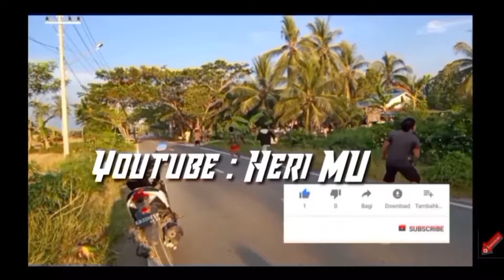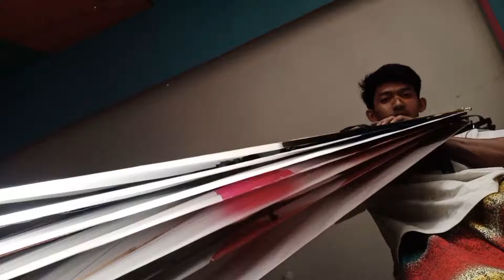Ngejar Layangan putus Episode 28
Awas ada preman datang, semua jadi takut dan pada pulang
Kenapa
Kerna anda pasti belum tau bahwa,
Preman itu garang macam harimau